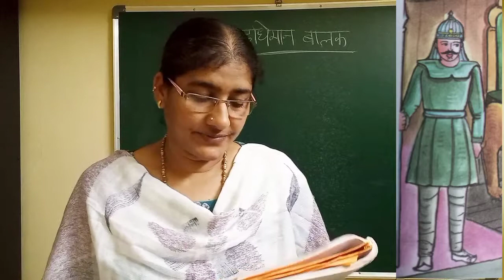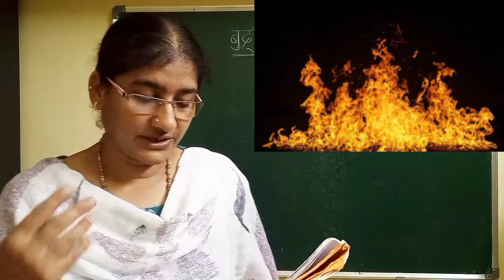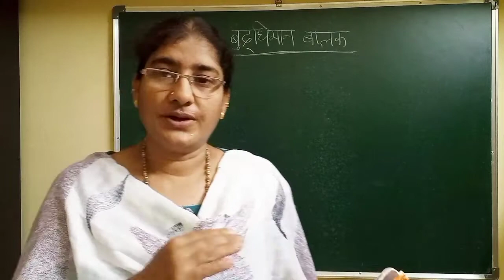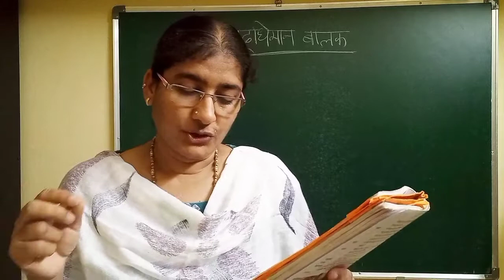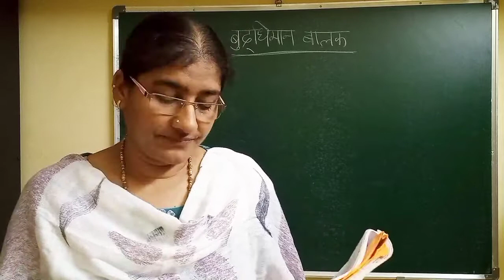Buddimaan Balak 9th Class Hindi Lesson Upavachak | With Telugu Explanation | Ap State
buddimaanbalak 9th Class Hindi Lesson Upavachak | With Telugu Explanation | Ap State